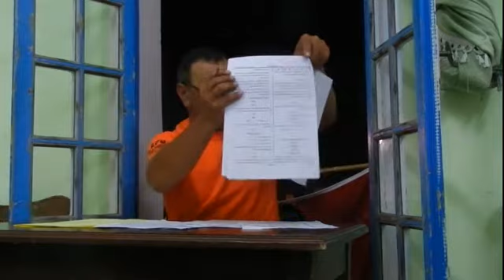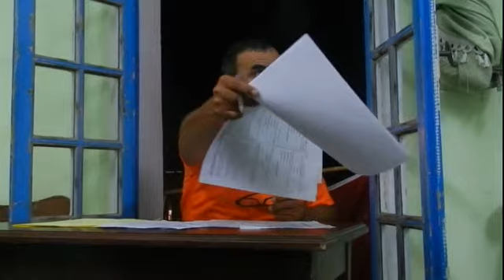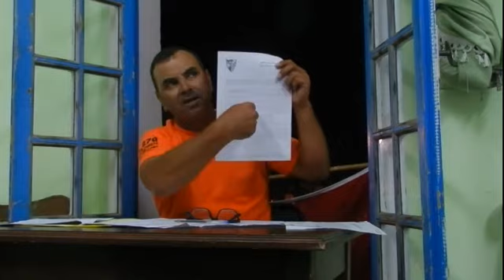الكاتب الاداري السابق عبد السلام العبادي يفضح سوء التسيير لشباب العرائش